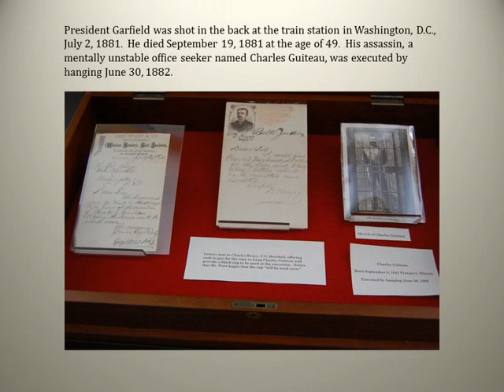Garfield of Ohio (Images from the Hiram College Archives Exhibit)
Currently on display in the Hiram College Archives, "Garfield of Ohio", gives a brief glimpse into the life President James A. Garfield and his importance to the Hiram community as well as the nation.  The display will run through May 2012.  The Archives is open Monday through Friday, 9:00am -- 12:00 & 1:00 -- 4:00.  Appointments are strongly encouraged.